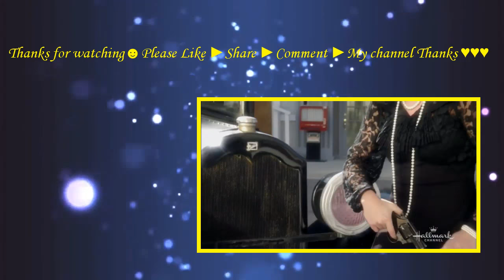I Married Who (2012) with Ethan Erickson, Bess Armstrong, Kellie Martin movie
Straight-laced Jordan (Martin) is about to marry her perfect match, Peter (Snedeker) a clean-cut ambitious attorney. Before she walks down the aisle, Jordan and her best friends, Claire (Adrienne Frantz) and Jessica (Daphne Duplaix), head to Vegas for a bachelorette party. Determined to get Jordan to loosen up, Claire steers the girls to the hottest nightclub for a few drinks and some fun, because what happens in Vegas stays in Vegas, right? But when Jordan wakes up the next morning unable to recall the night before, she panics when she finds she's in movie star Matt's (Ethan Erickson) hotel suite with a gigantic diamond on her finger and a marriage certificate lying nearby. Before Jordan can have the marriage annulled and put this nightmare behind her, the impromptu wedding explodes into a publicity stunt fueled by Matt's manager Eric (Bruce Nozick) to promote his latest movie. With her wedding day approaching, Jordan finds herself more confused than ever when she starts falling in love with the movie star she's married to instead of the fiancé she thought was her perfect match.